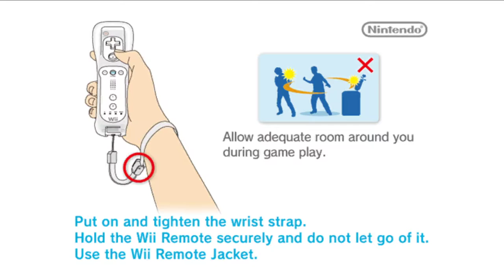Super Mario Galaxy 2 #6 [Jack/Xelrog]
Jack and Xelrog stream Super Mario Galaxy 2 for the Nintendo Wii live on Twitch. For the first time, they don't quite manage a whole world for the stream, and get chastised by a spooky ghost princess for it. Wait, there are HOW many stars?!